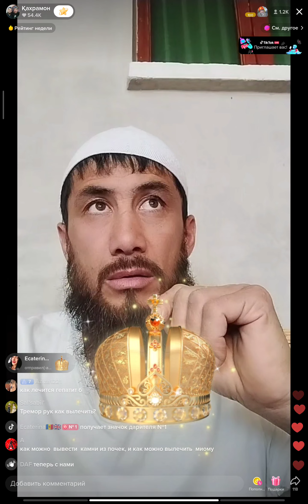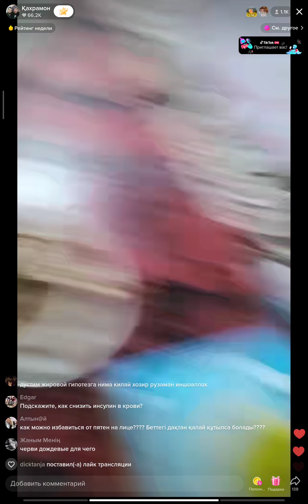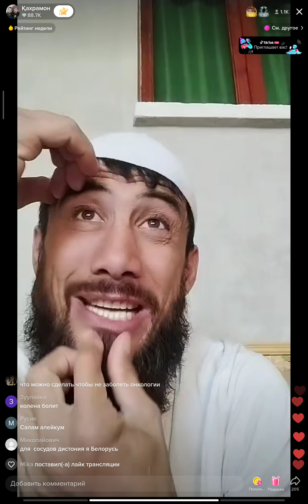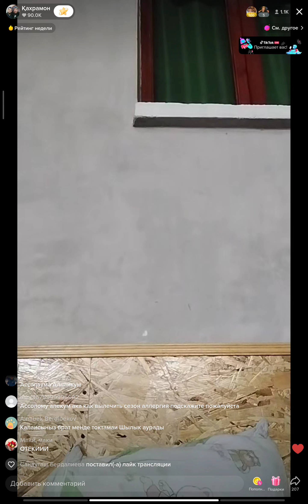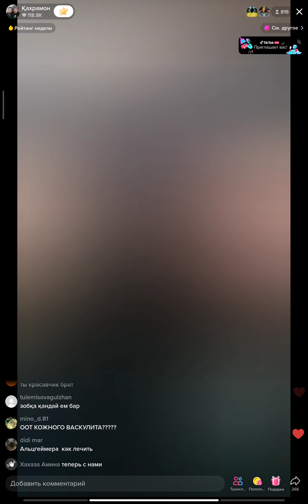Эфир.......в сем советую посмотреть! [жонли мулокатдан запис ёзув]